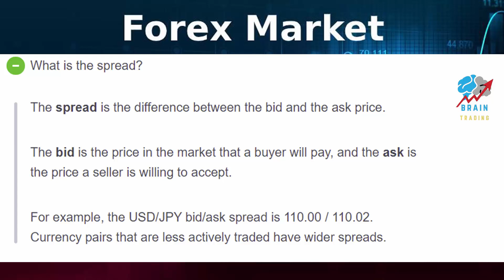What is the spread?